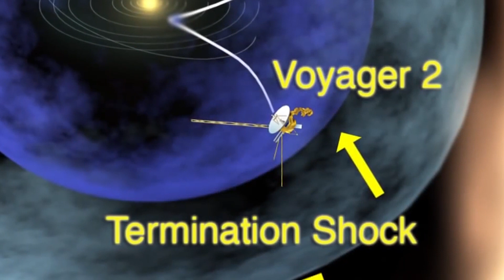NASA "Voyager 1 Just Sent Out A TERRIFYING Message From Space"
After years of searching, NASA has solved the mystery of Voyager 1! In a recent press conference, they revealed that a missing disk was the culprit behind the strange signals that were beamed back to Earth from the spacecraft.

This story is sure to excite NASA fans of all ages, as it marks the first time that the agency has solved a longstanding mystery like this. If you're interested in space exploration, this is a story you won't want to miss!